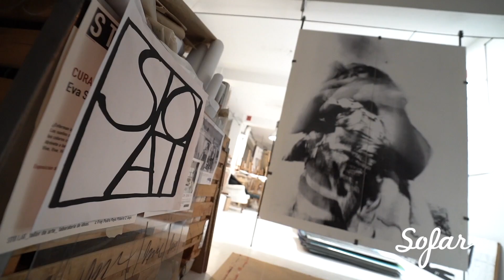Leah Woods - Fork Island | Sofar A Coruña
Leah Woods performing "Fork Island" at Sofar A Coruña on November 16, 2019.

Artist: Leah Woods

Filmed & Edited by: angelg videografo
Audio by: José García

Hosted at STO LAT Taller de Arte, Laboratorio de Ideas.